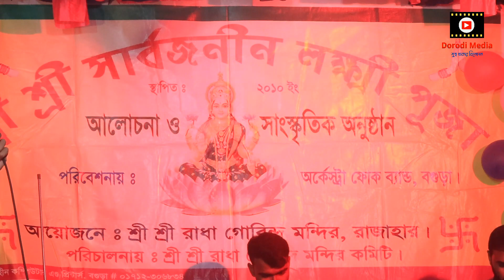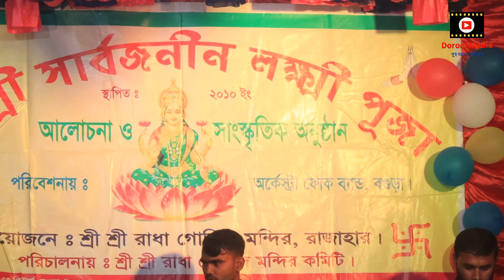আমার অল্প মদে হয় না নিশা | বাউল শিমুল হাসানের নতুন বিচ্ছেদ গান | Shimul Hasan Birched Gaan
🎧  Song :
🎤  Singer :
 🎸 Organized By :  Dorodi Media Team
📽  Camera & Video Editing : Dorodi Media
🕵🏾‍♀️  Director : Md : Mamunur Rashid
সতর্কবার্তাঃ-
 Dorodi Media চ্যানেল এর ভিডিও গুলো, যদি কেউ অনুমতি ছাড়া অন্য কোনো ইউটিউব চ্যানেল, ফেসবুকে আপলোড করেন, তাহলে সাথে সাথেই তার বিরুদ্ধে আইনগত ব্যবস্থা নেয়া হবে।